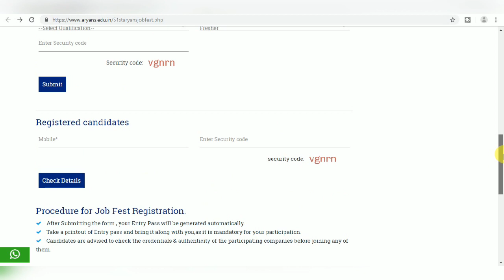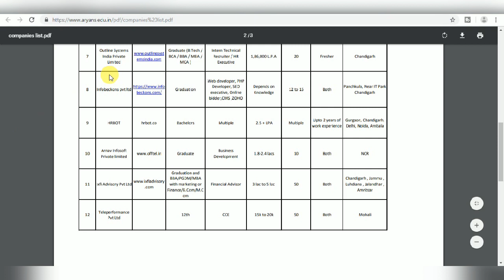Mega Job Fair 2019 II Private Jobs 2019 II Register Online II Learn Technical